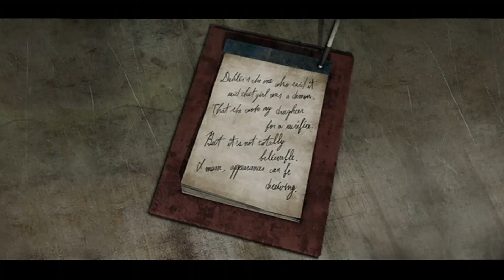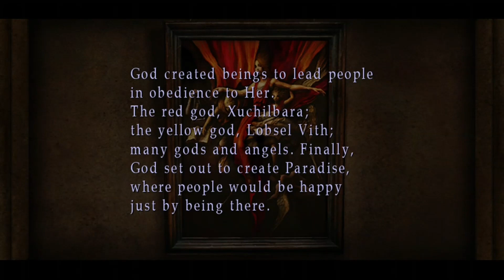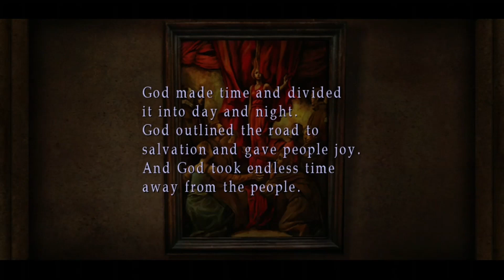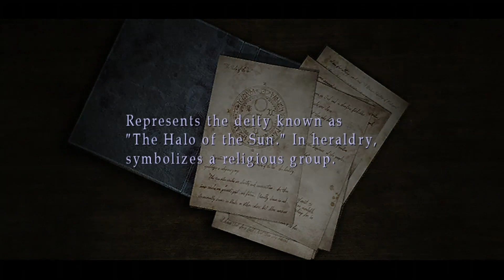Sister..Daughter..Self / SILENT HILL 3 HD COLLECTION PT[ 7 ] [ NO COMMENTARY ]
Douglas Confronts Claudia On The Reason Why She Truly Asked Him To Find Heather. On What Her True Intentions Were And Where They Lie.